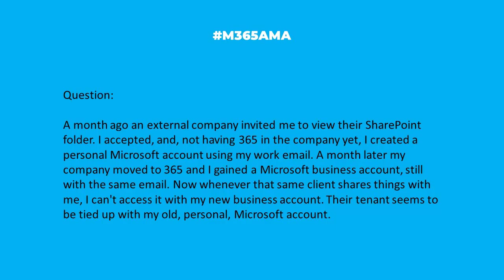M365AMA Can I merge two profiles created with the same email?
“A month ago an external company invited me to view their SharePoint folder. I accepted, and, not having 365 in the company yet, I created a personal Microsoft account using my work email. A month later my company moved to 365 and I gained a Microsoft business account, still with the same email. Now whenever that same client shares things with me, I can't access it with my new business account. Their tenant seems to be tied up with my old, personal, Microsoft account. "